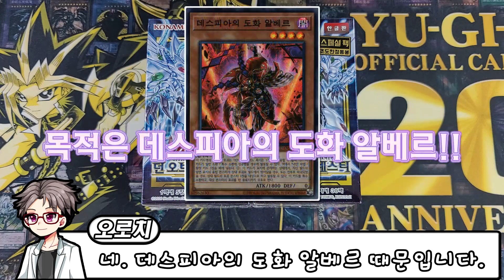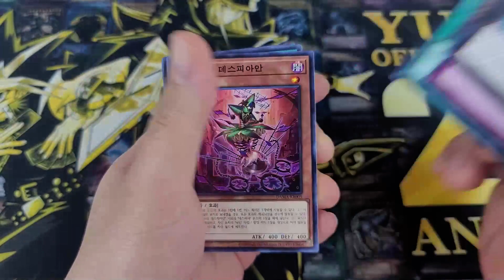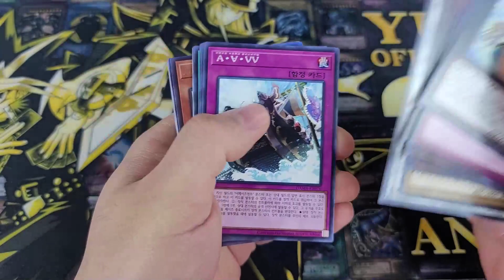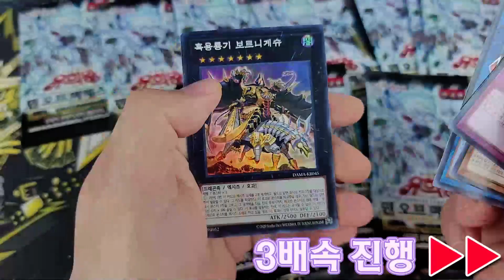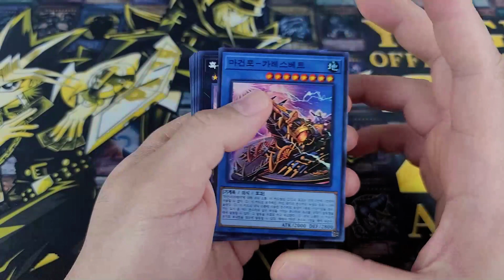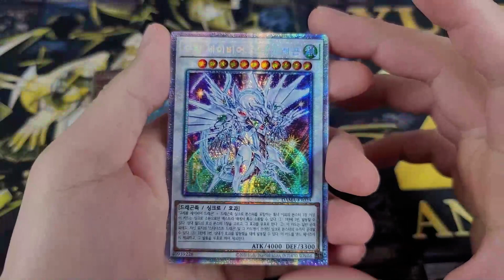【유희왕】던 오브 마제스티 재개봉! 하지만 목적은... 알베르!?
던 오브 마제스티를 재개봉 하였습니다.
하지만 지난번과 달리 이번 목적은 데스피아의 도화 알베르!!
거의 1통 가격과 맞먹을 정도로 가격이 오른 알베르를 얻고자 던 오브 마제스티의 재개봉에 도전!
뜯은 보람이 있을지, 차라리 낱장으로 사는게 더 빨랐을지는... 영상에서 확인해 주시기 바랍니다! ^ㅂ^/!!

※ 영상 구성 :

00:00 : 인트로
01:22 : 팩 개봉(첫 번째 박스)
03:36 : 첫 박스 개봉 결과
03:58 : 팩 개봉(두 번째 박스)
04:32 : 두 번째 박스 개봉 결과
04:54 : 스페셜 팩 개봉
05:30 : 아웃트로